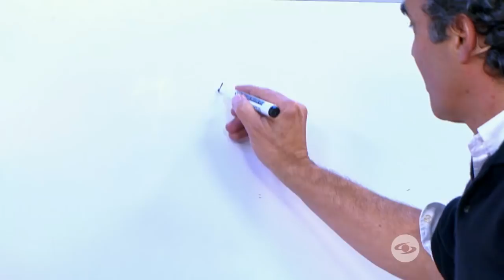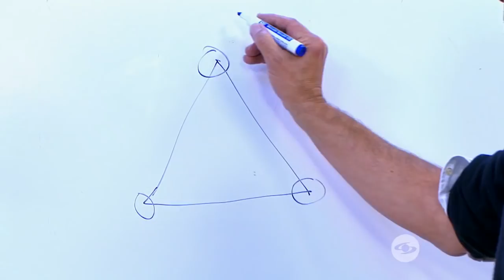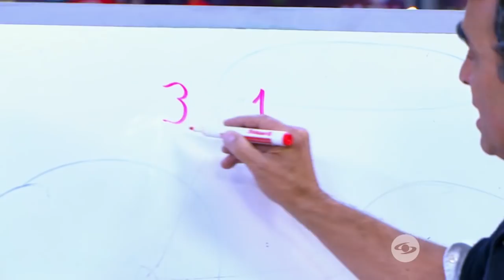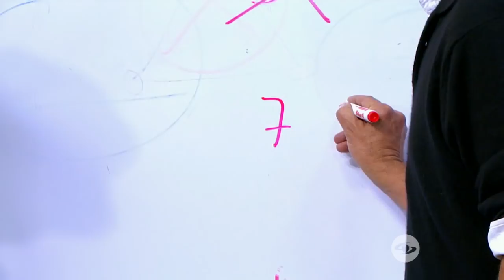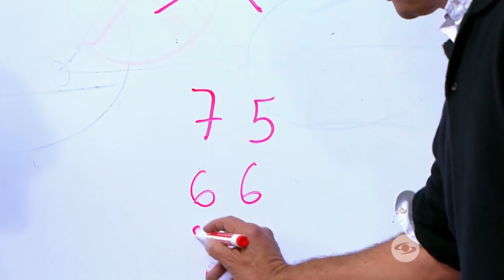Sergio Fajardo en The Suso's Show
Puso de moda el descaderado en Medellín (el que lo entendío lo entendió), es doctor en Matemáticas, su esposa, que es absolutamente preciosa, es psicoanalista y todo el tiempo lo observa con atención, es hincha del Deportivo Independiente Mesdellín y quiere ser presidente, ahí les dejo la entresvista completa.

Puedes ver The Suso's Show todos los domingos a las 6:00 p.m. por Caracol TV.